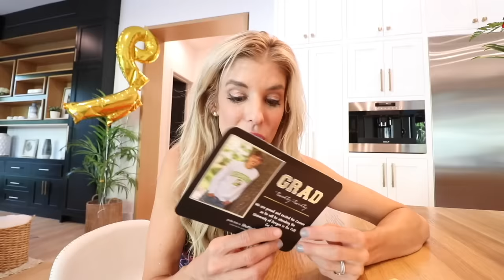Extreme Ninja Obstacle Course Challenge in Matt and Rebecca's Backyard to Reveal Secrets!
Matt and Rebecca compete in Ninja skills obstacle coarse for a face reveal!

Recently Rebecca Zamolo was in a giant miss America pageant at home in real life to reveal hidden secrets.  Before that Matt and Rebecca recorded Rebecca's back in the hospital for an Emergency Room Trip.  Now Daniel has set up a giant obstacle coarse in our backyard to see who has the best ninja skills.  Conner is sad because he missed his graduation and prom.  Rebecca wants to compete but since she had an emergency trip to the hospital she has to sit this one out.  She tries to show everyone how to do gymnastics but it gets boring.  Matt shows Connor and Maddie how to use a sword for the fruit ninja challenge.  Matt explains the coarse.  First they must go through a giant slip n slide with punishments.  Next is the tiny car challenge. Then they have to try walking across the last to fall in beam over the pool.  Contestants try to get a hole in one trick shot on the golf course.  Then you have to cross the floor is lava in the tiny house.  Each person tries to complete the fruit ninja in real life then finish with a slam dunk contest.  Fastest time wins the right to open someones secret given to us by the Halloween Hacker.  Since Rebecca isn't in the challenge she sneaks into the house to try to use the portal transmitter the game master gave us.  Inside is a new realm that is now open. When she returns she tries to look in the secret envelopes but Matt catches her.  Can we trust Rebecca or is she keeping a secret from us.

The Labrant Fam - Kissing in front of our 1 year old daughter to see how she reacts... *Hilarious Reaction*